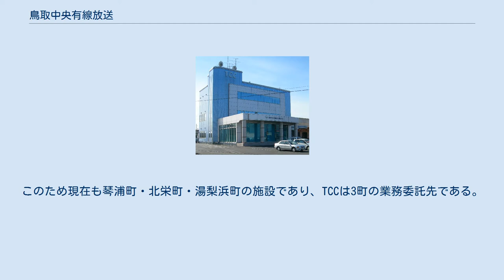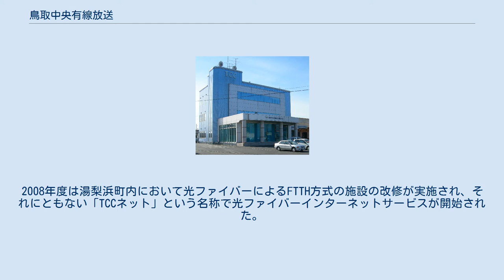鳥取中央有線放送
鳥取中央有線放送株式会社（とっとりちゅうおうゆうせんほうそう）は鳥取県東伯郡琴浦町・北栄町・湯梨浜町をエリアとするケーブルテレビ局である。
2007年4月に東伯地区有線放送(TCB)・ケーブルビジョン東ほうき(HCV)の合併により設立。
 支局 このケーブルテレビ施設は「平成の大合併」以前の各地方自治体による設置である。
このため現在も琴浦町・北栄町・湯梨浜町の施設であり、TCCは3町の業務委託先である。
このため新規加入の加入金は、所轄する自治体の役場に支払う。
 音声告知放送・在宅健康管理システムが各町ごとに実施されている。
 2008年時点では、本局（旧・東伯地区有線放送）地域ではケーブルインターネットの「TCCネット」（「TCBネット」が改称された）、湯梨浜支局（旧・ケーブルビジョン東ほうき）地域では電話回線を利用するADSLによる「HCVネット」というインターネットサービスを実施している。
2008年度は湯梨浜町内において光ファイバーによるFTTH方式の施設の改修が実施され、それにともない「TCCネット」という名称で光ファイバーインターネットサービスが開始された。
（FTTH方式に改修等の出典 広報ゆりはま2007年10月号） その後、北栄町内も「TCCネット」のサービスに一本化され、「HCVネット」のサービスは廃止された。
 前述の湯梨浜町以外はPPPoEルーターが必要。